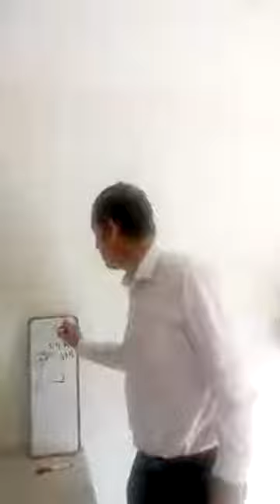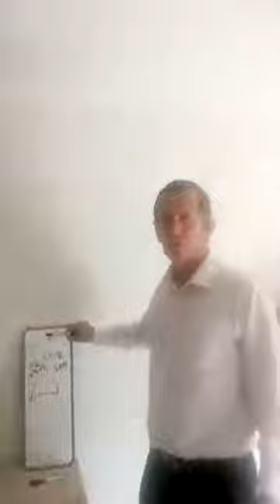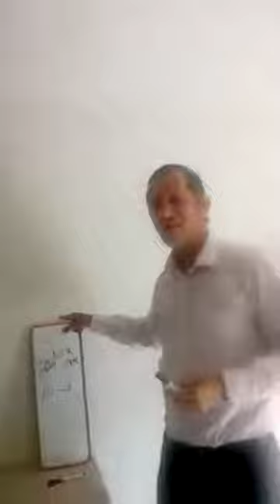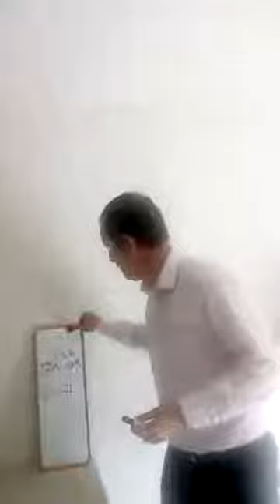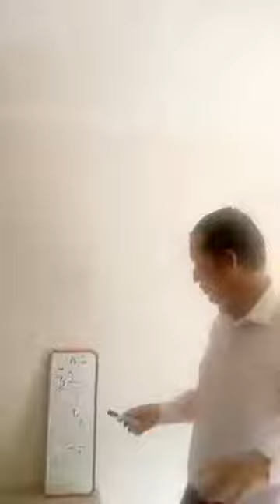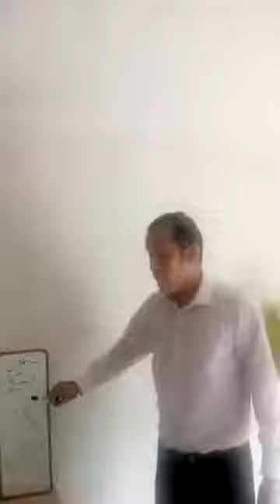EL INSTITUTO CIUDADANO - PRIMERA PARTE 👉👉ACCIONES EN LA DESCRIPCIÓN